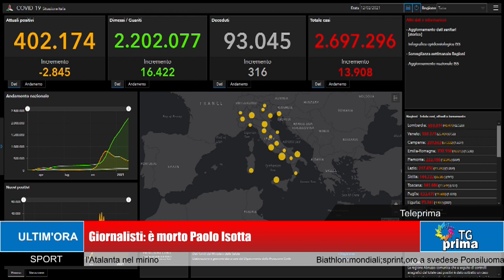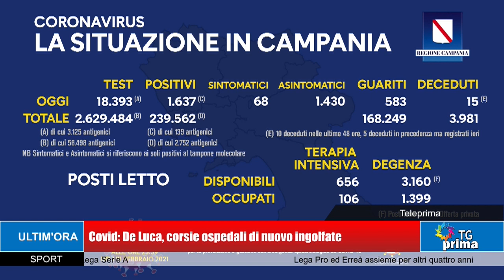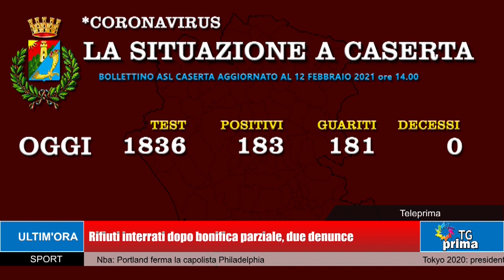TG Prima Ore 21:00 (12-02-2021)